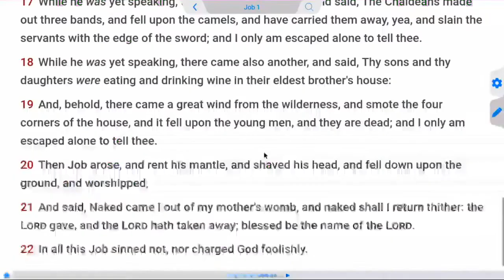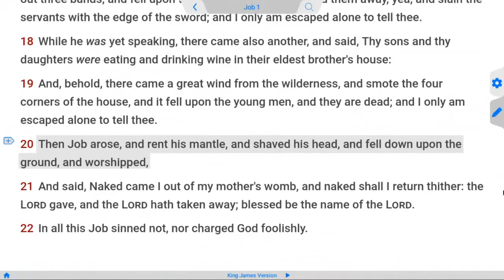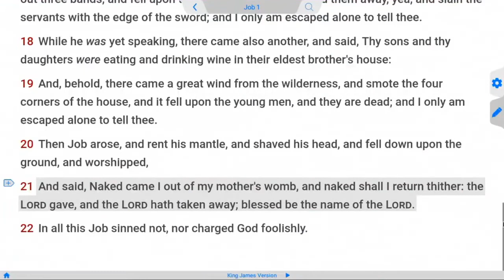Maintain Integrity Through Tribulation